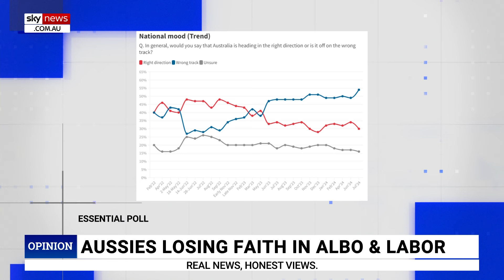‘The stakes couldn't be higher’ for the RBA’s August board meeting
Sky News host Paul Murray discusses the possibility of an interest rate rise and how it may explain Labor’s recent drop in the poll.

“I truly think that it is the inflation fear,” Mr Murray said.

“If there is an interest rate rise, and obviously I hope not, I don’t want to pay any more than anyone else does, but if it does, that’s the one that the government is going to have to own, and they are going to have to own it hard.

“This meeting in August, the stakes couldn’t be higher, the politics behind it, massive.”